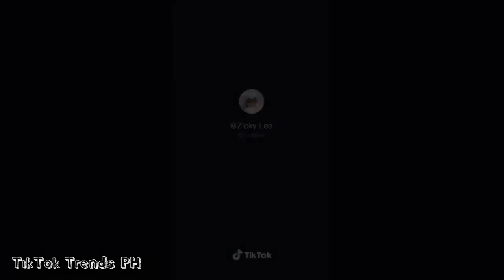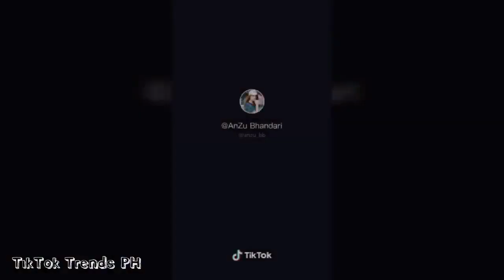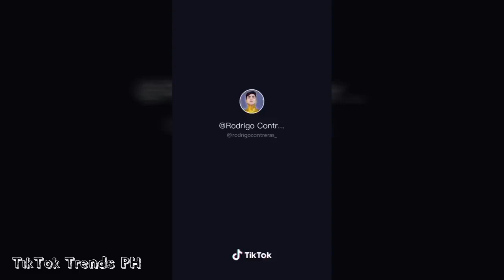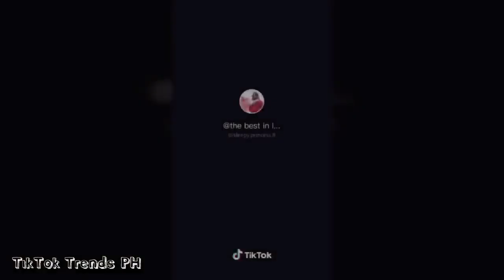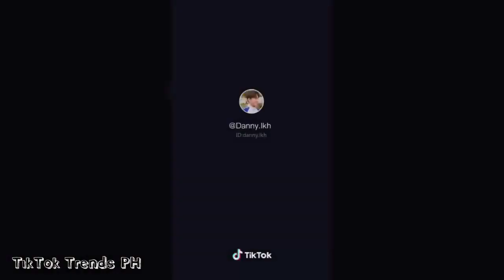Baby Shark Remix Dance Challenge TikTok Compilation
Category
Entertainment
Music in this video
Song
Baby Shark
Artist
Pinkfong
Album
Pinkfong Animal Songs
Collab Asia Music (on behalf of Smart Study Co., Ltd.); UBEM, UMPG Publishing, UMPI, and 9 Music Rights Societies